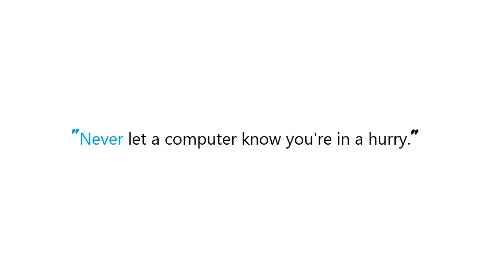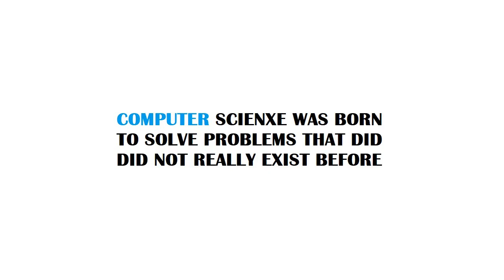PYTHON : Ensuring subprocesses are dead on exiting Python program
Guide : [ PYTHON : Ensuring subprocesses are dead on exiting Python program ]